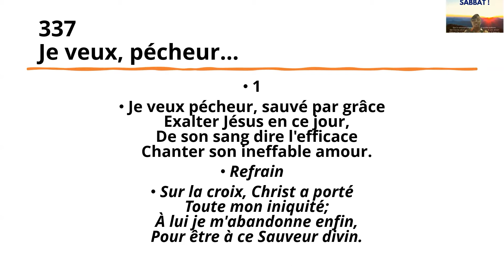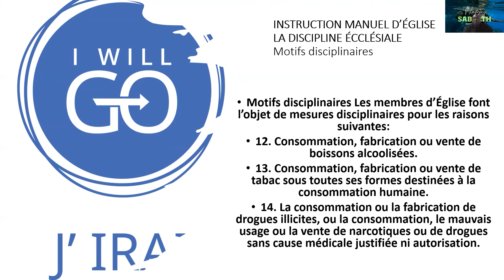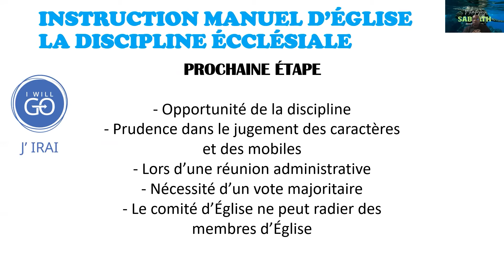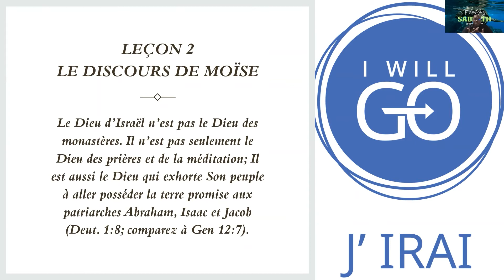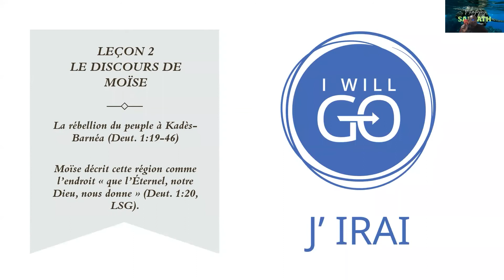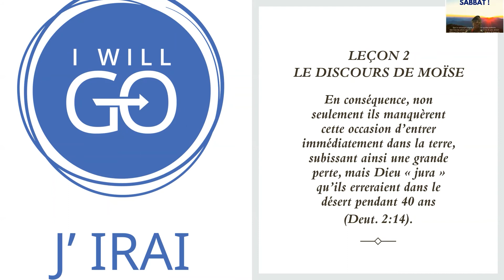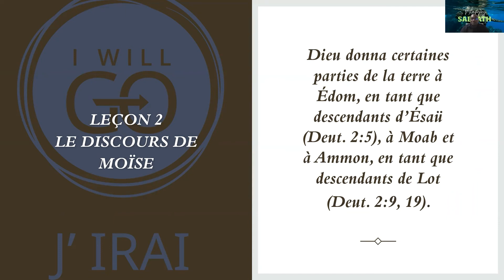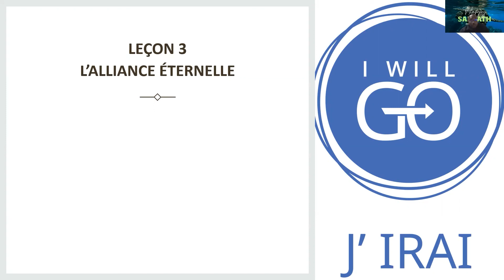HOREB ÉCOLE DU SABBAT ANNEXE LEÇON 2 –« L’ENSEIGNEMENT DE L’HISTOIRE DE MOÏSE»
INSTRUCTION MANUEL D'ÉGLISE « LA DISCIPLINE ECCLÉSIALE» 3ème Partie
BULLETIN MISSIONNAIRE « UNE CONFIANCE PARFAITE»
 • • Comment ma vie glorifie-t-elle l’Éternel ?